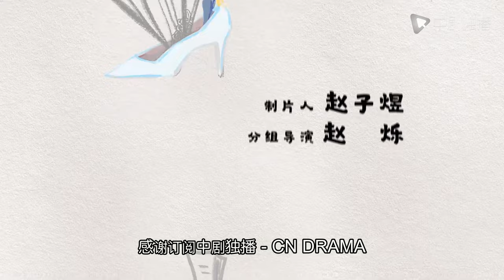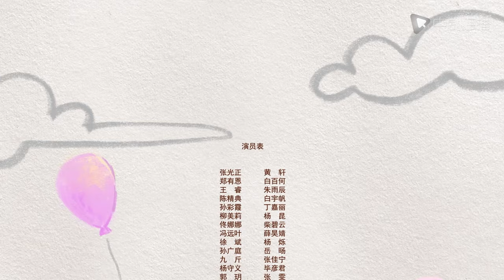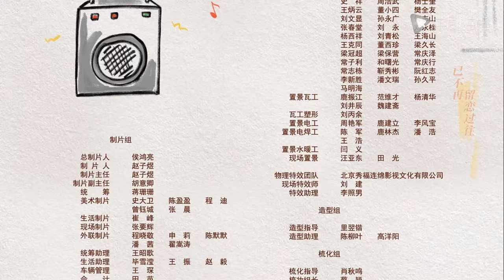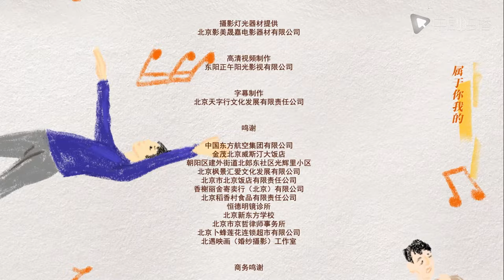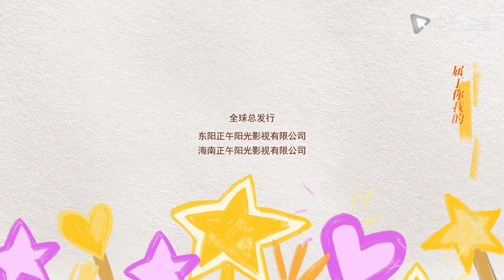[Eng-Sub] Marry“billionaire CEO” EP17｜Chinese drama｜Bai Baihe、Xu Kai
►Drama Name:Marry“billionaire CEO”
► Episode:37
► Plot summary:
Hotel doorman Zhang Guangzheng (played by Huang Xuan) has always been drifting along and getting by, but his love at first sight for flight attendant Zheng Youen (played by Bai Baihe) changed his static life. In order to get closer to the "goddess" in his mind, he joined the square dancing team of Zheng Youen's mother Liu Meili. He gradually changed his stereotype of square dancing aunties. He was also infected by their courage and love for life and regained his passion for career. and pursuit of life. The seemingly harsh hotel lobby manager Sun launched the "Shining Moment" program to help employees develop. With the encouragement of friends, Zhang Guangzheng worked hard to study and pass the assessment to obtain further study opportunities, move towards a broader world, and continue to get closer to Zheng Youen. distance. Zhang Guangzheng's perseverance and courage also changed Zheng Youen, who lives alone, Wang Niulang, who dare not face his sincerity, Chen Jingdian, who gave up the postgraduate entrance examination because of fear of failure, and others. In such a big city, everyone treats people with sincerity and in order to become Be a hero in life and work hard to become a better self
AsianDrama ChineseDrama#